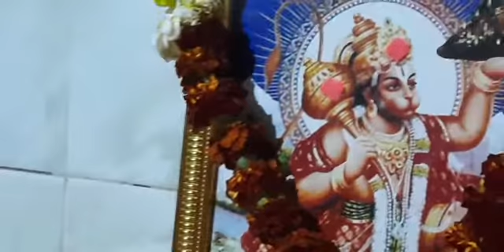14 March 2021